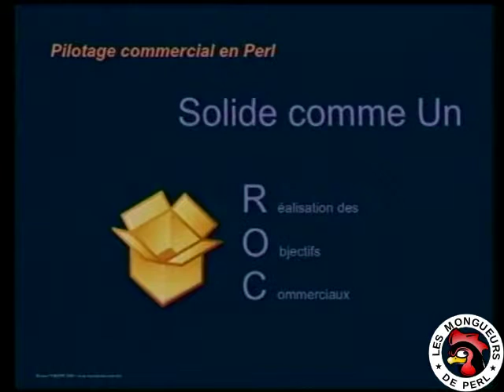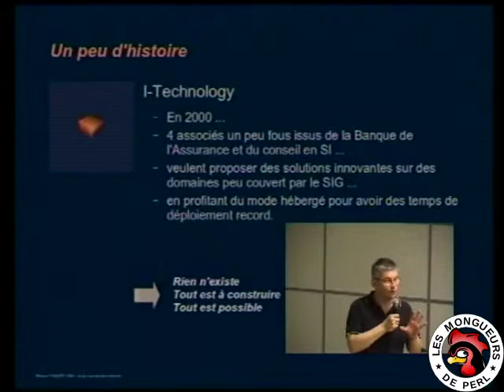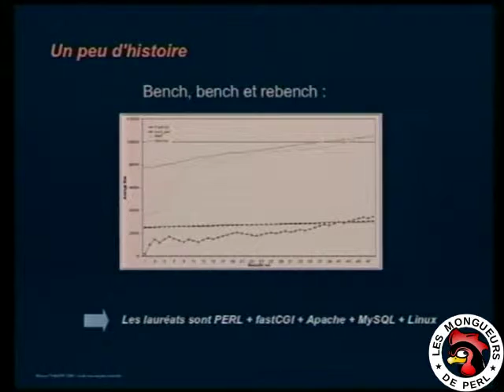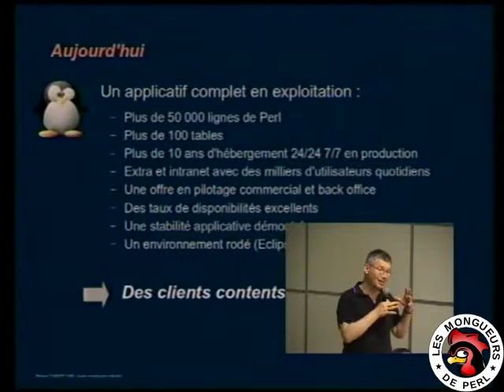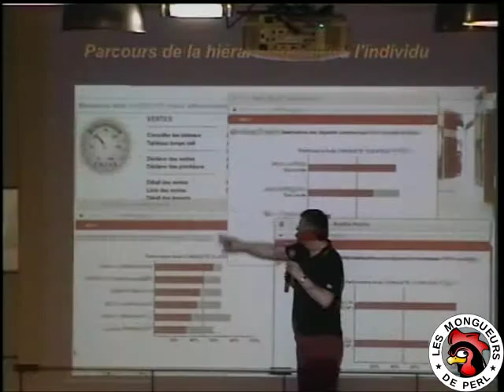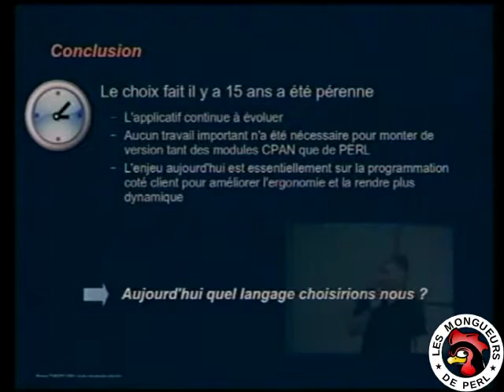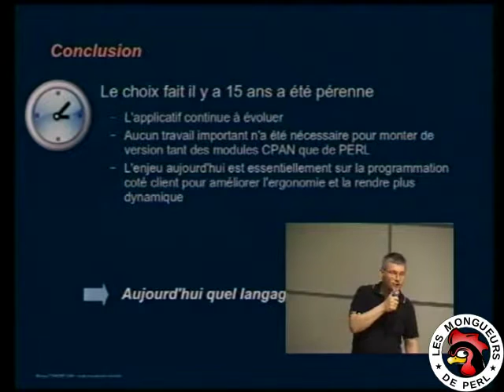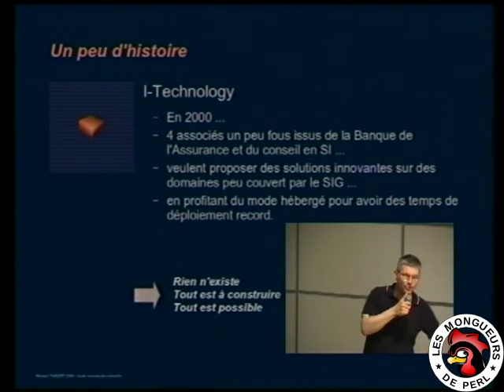[FPW2015] Pilotage commercial en Perl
Par R Thibert

Présentation d'une application de suivi des ventes, des objectifs et des résultats commerciaux motorisée par Perl. Retour d'expérience sur 15 ans d'utilisation de Perl en production.